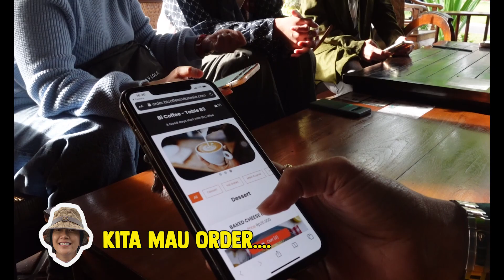NONGROCK | NIAS- MENTARI DEMI FAREWEL ANAK-ANAK DATANGKAN BTS !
Hallo sahabat rock n roll ibucantikrockandroll lagi kumpul-kumpul bareng temen ibu nichh…penasaran kan ibu lagi meeting apaahh?
nah! yuk langsug ikutin keseruan ibu yaa sahabat Rock and Roll...